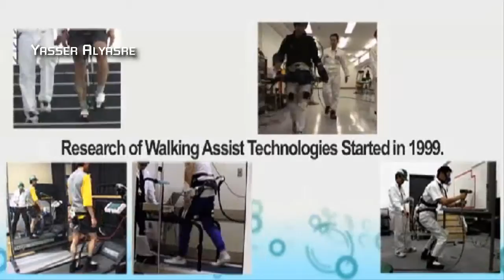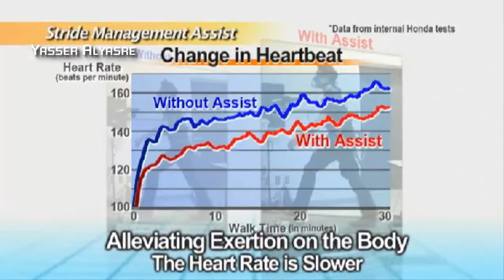ASIMO - Freedom of Motion-Walking Assist Device with Stride Management Assist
those with weakened leg muscles who are still able to walk

When walking is a struggle, you need a leg up. And that's literally what
Honda's prototype Stride Management Assist device is designed to
provide. A motor helps lift each leg at the thigh as it moves forward and
backward. This helps lengthen the user's stride, making it easier to cover
longer distances at a greater speed.
A lightweight, simple design with a belt worn around the hips and thighs
was created to reduce the wearer's load and to fit different body shapes.
More than 130 patents have been applied for pertaining to the walking
assist devices, which are currently being tested in real-world conditions to
evaluate their effectiveness.
As a company that values mobility, Honda began research into a walking
device in 1999. The cumulative study of human walking, along with research
and development of technologies conducted for Honda's advanced
humanoid robot, ASIMO, made these developments possible.